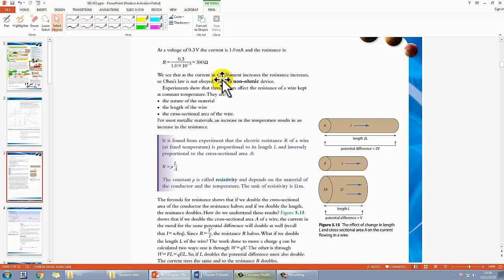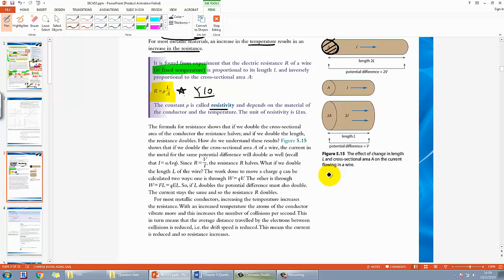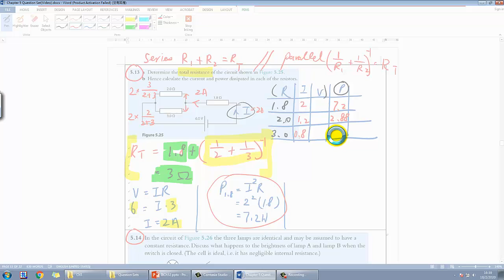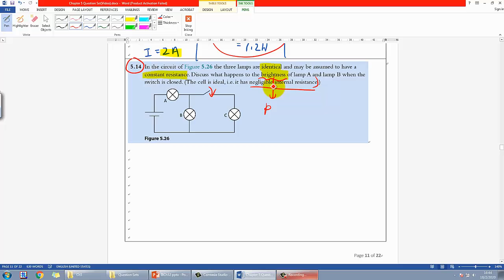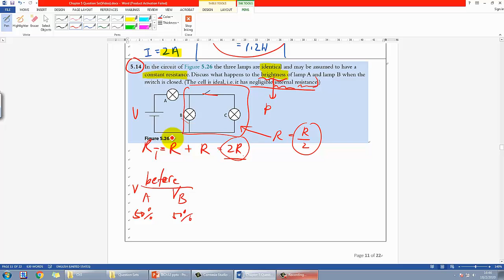More Resistance and Power - IB Physics B.5 - Part 2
Full playlist of IBDP Physics B.5 Current and circuits